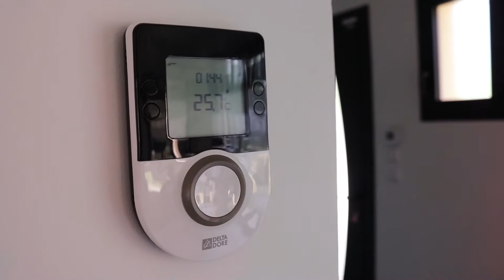Reportage Clients - Maisons EXTRACO - Maison de plain-pied Eure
Cette maison de plain-pied dispose d'un très grand espace jour de près de 60m², baigné de lumière grâce à ses nombreuses ouvertures. Nombreux rangements intérieurs et un espace de stockage extérieur.

Pour plus d'informations n'hésitez pas à nous contacter au 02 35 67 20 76.